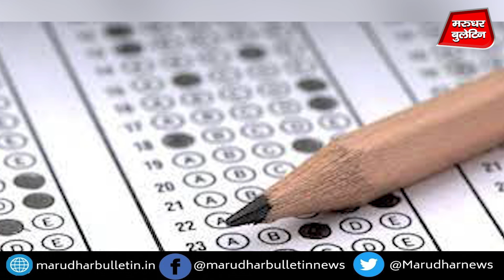REET में नकल करवाते 2 कांस्टेबल समेत 8 गिरफ्तार